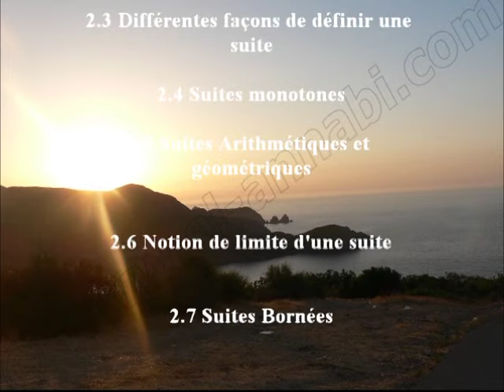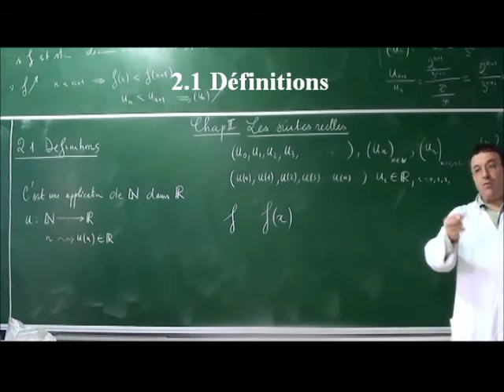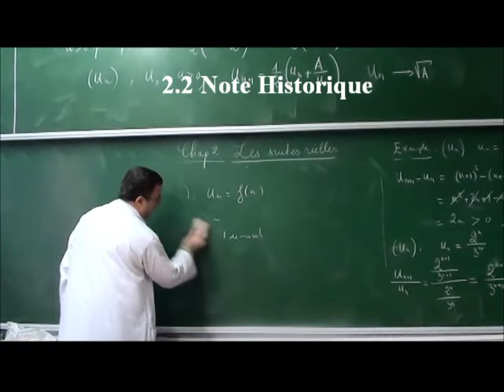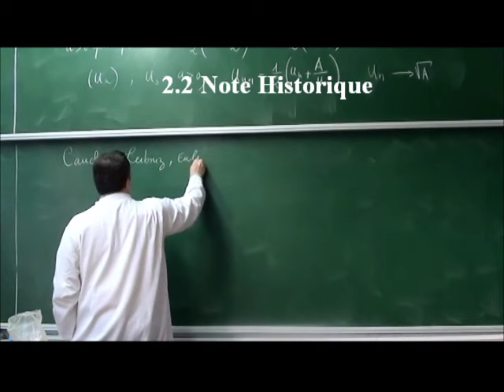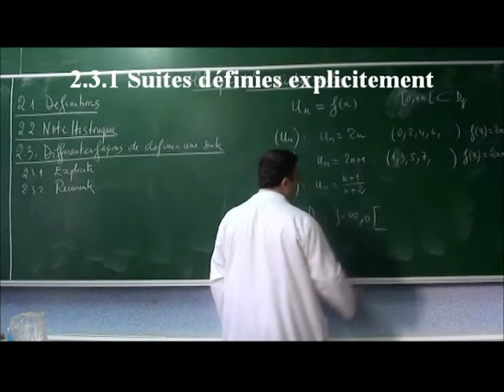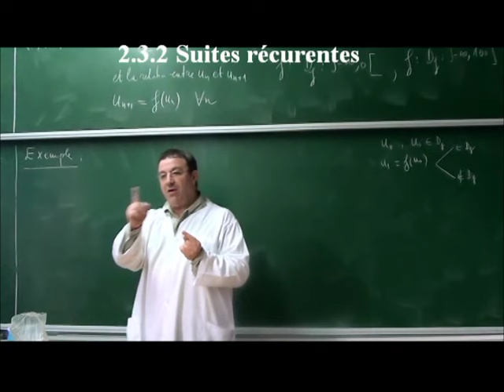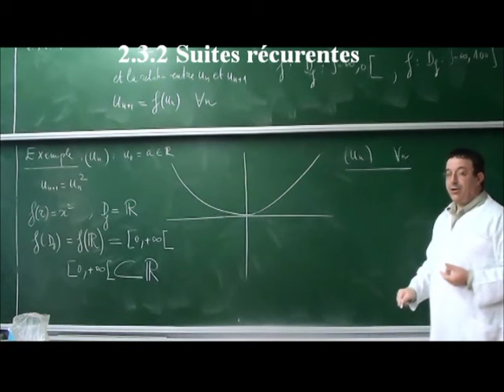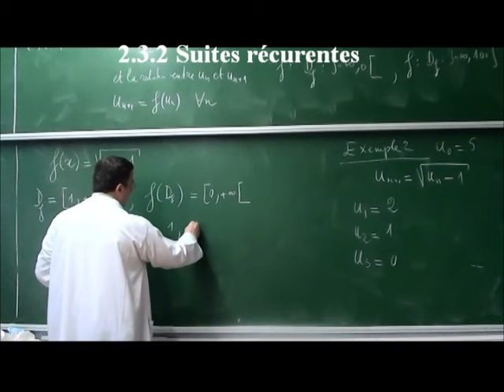EPST ANNABA. COURS ANALYSE 1ERE ANNEE. CHAPITRE 2. SUITES. DVD1